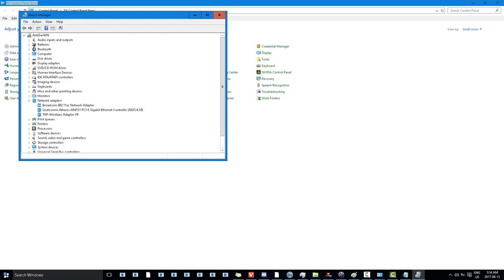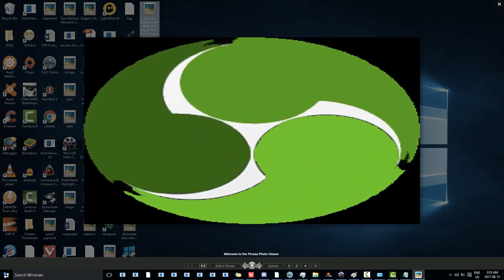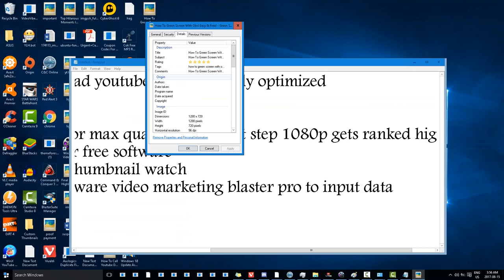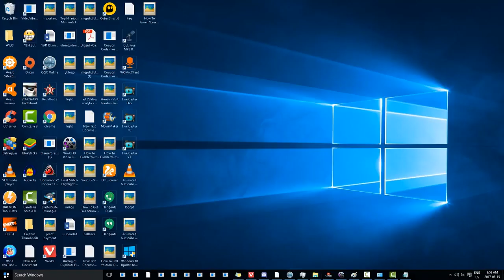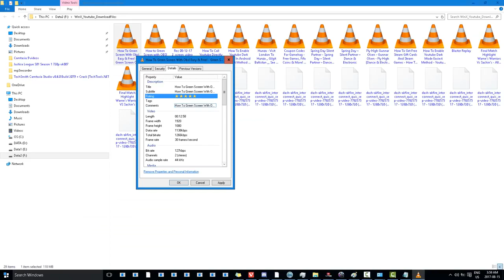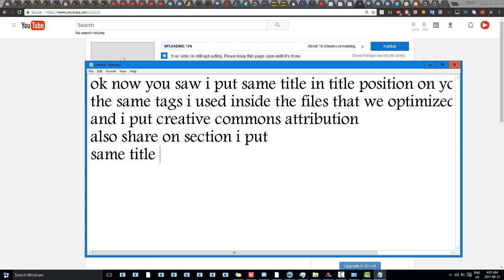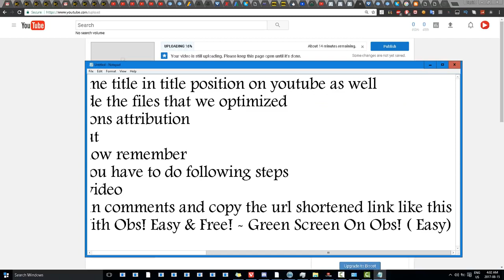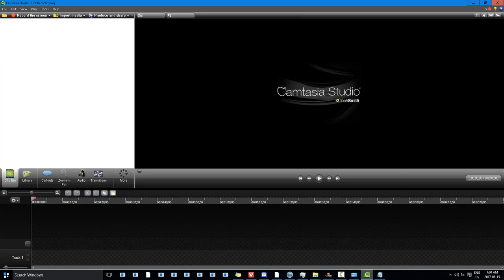How To Upload Youtube Video Secrets Revealed - My Secret Youtube Strategy - How To Grow On Youtube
how to upload youtube video secrets revealed - this video is to teach you how to upload videos on youtube and how to get on the first page of youtube.  youtube algorithm secrets revealed in 2023. How to get more minutes and views| youtube algorithm changes. liquidocelot reveals the secret.